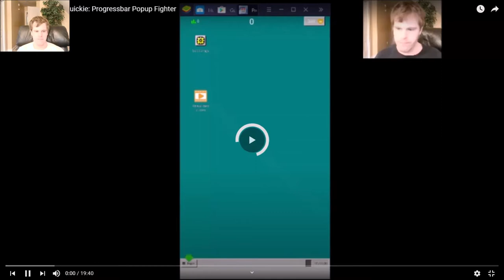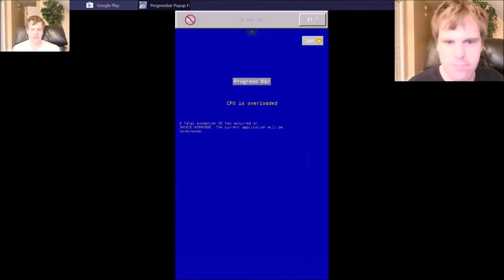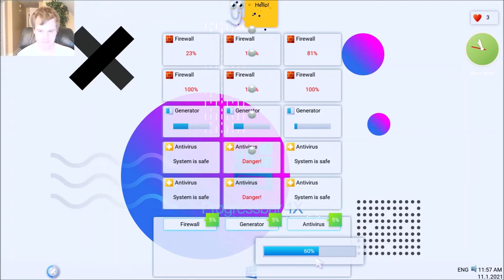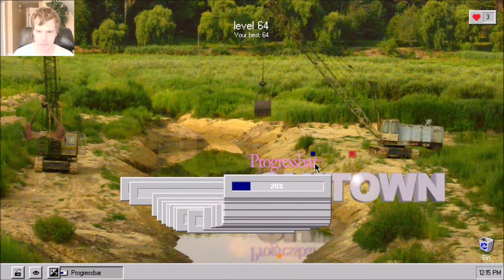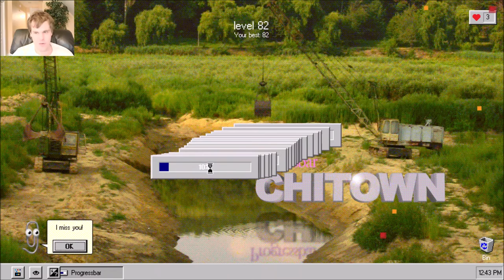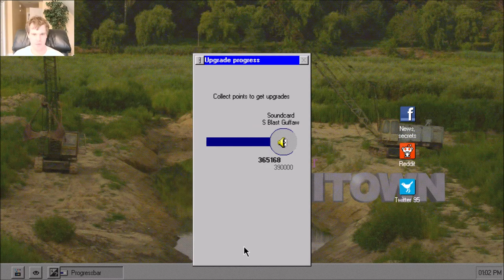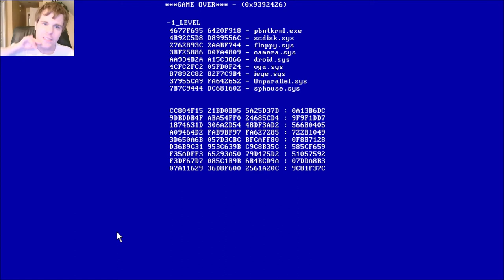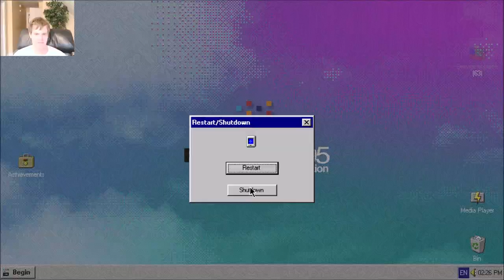Let's Play Progressbar95 - Episode 24: The progress seem late doesn't it?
Great... seems I'm uploading later than I usually do.

0:00 - Intro and reactions

36:00 - The Main Game